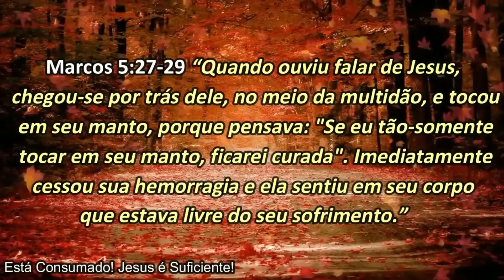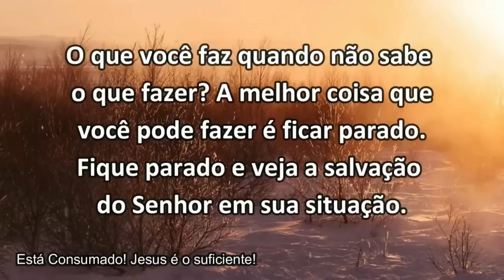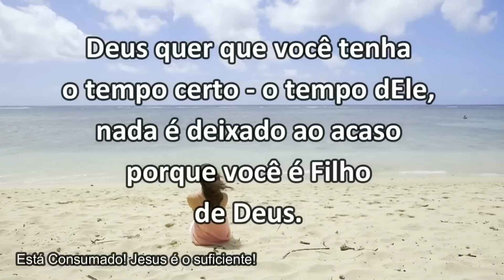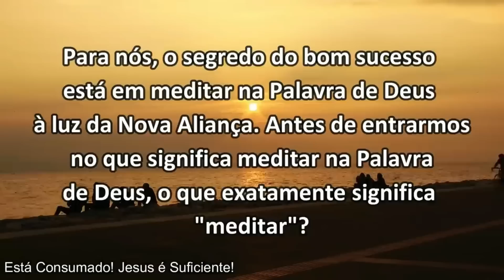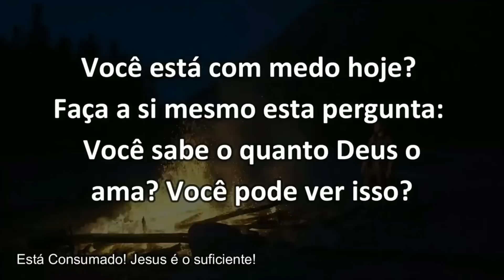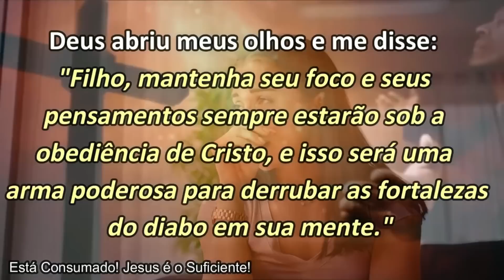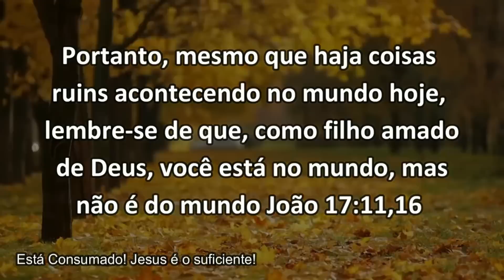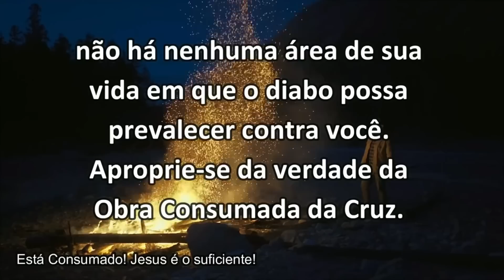"10" (DEZ) MENSAGENS PARA MUDAR A SUA VIDA || #1 || Mensagem de Deus da Graça e Nova Aliança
✅ Jornada Mente de Cristo - Aprendendo a Viver Pela Mente e Coração de Jesus

✅ Jornada Grão de Mostarda - Aprendendo a Viver por Uma Fé que Toma Posse

✅Jornada Caminho Mais Excelente - Aprendendo a Andar em Amor, como Jesus

MENSAGENS
1) O QUE VOCÊ ESTÁ OUVINDO SOBRE JESUS
2) FIQUE PARADO
3) LIBERTE-SE
4) LUGAR CERTO, HORA CERTA
5) MEDITE NA PALAVRA DE DEUS
6) O PODER DO SEU AMOR E GRAÇA
7) OUÇA CERTO, CREIA CERTO
8) PENSAMENTOS CATIVOS
9) PROXIMIDADE DE DEUS, PROTEÇÃO DO AMADO
10) SEJA FORTE NO SENHOR